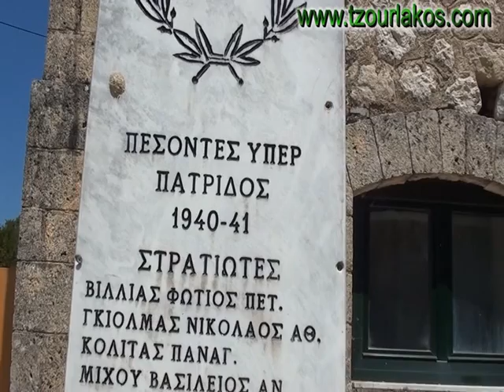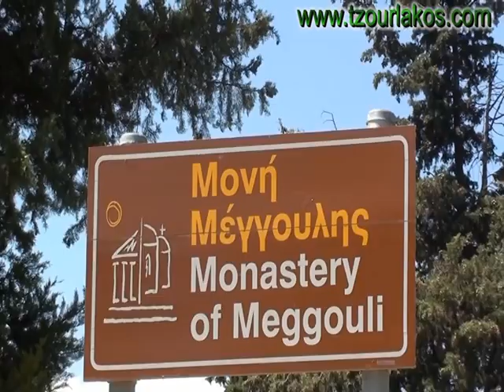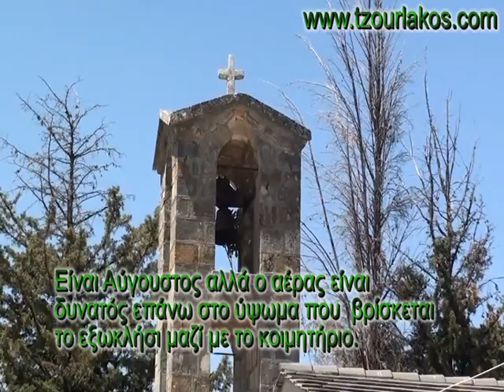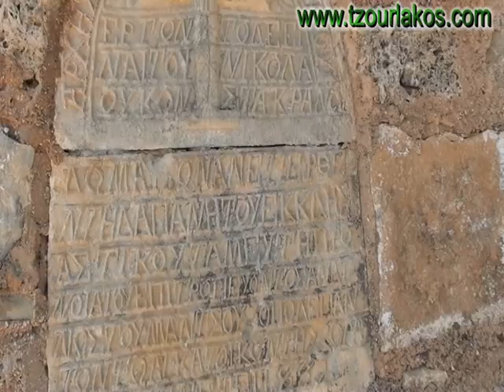Περιστέρι (Μέγγουλη) Πωγωνίου Ιωαννίνων Ήπειρος.Οδοιπορικό βίντεο.travel video Grek villages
Γνωρίστε τα πανέμορφα χωριά του Πωγωνίου Ιωαννίνων
Εδώ φιλοδοξώ να γίνει τόπος συνάντησης τής παράδοσης τής περιήγησης στα ακριτικά μας χωριά,και της φιλοξενίας.Ακόμη θα μας βρείτε στη διεύθυνση γιά ακόμη περισσότερα και άμεσα νέα από την Ήπειρο.